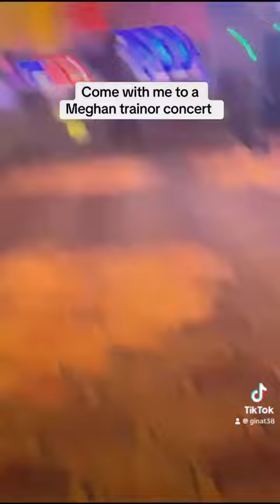Come to the Megan Trainor concert with ME!